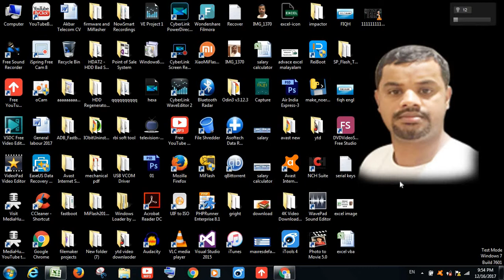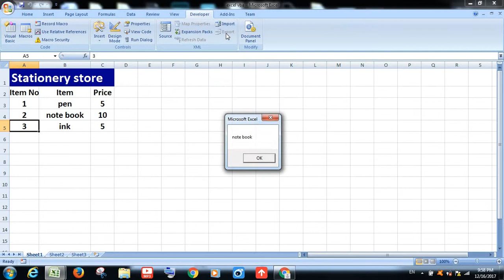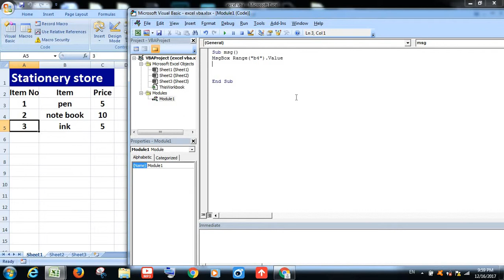Advance Excel VBA Malayalam tutorial 18 ( message box )